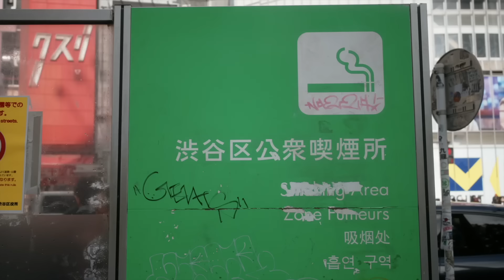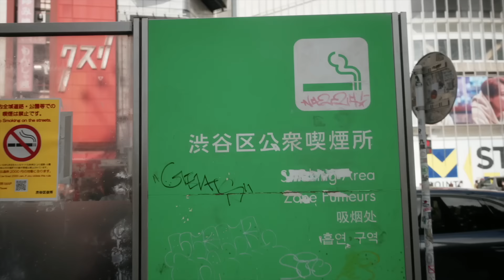給蔣萬安：從未改變的問題，天津街菸蒂比沙還多？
台客劇場探索世界，啟發新觀點，分享感動！
TKSTORY strives to enlighten our community to foster cultural appreciation,
championing the spirit of exploration.

➡請「加入」台客劇場會員，支持我們創作並記錄更多值得被看見的人事物💪

Director：Al K Lin 林冠廷導演
Producer: Azuma Chang  東風 製作
LINE ▶  @320oepgt